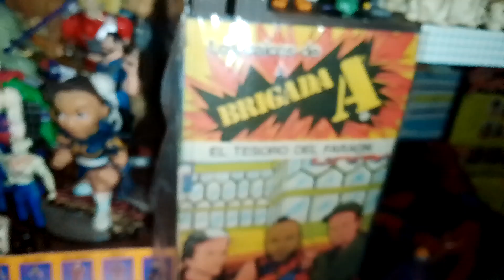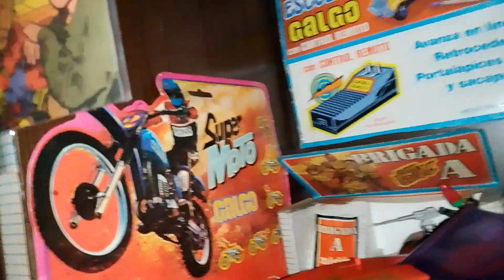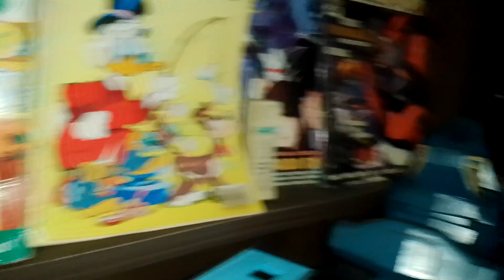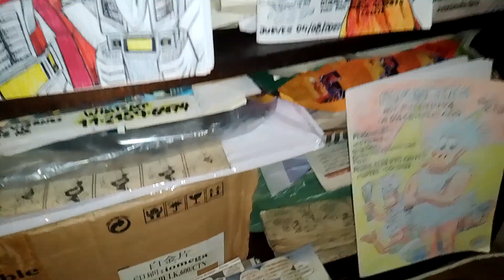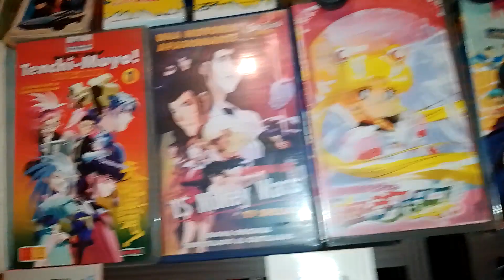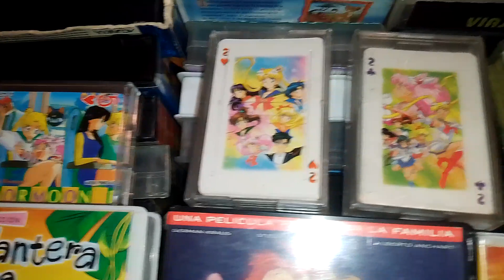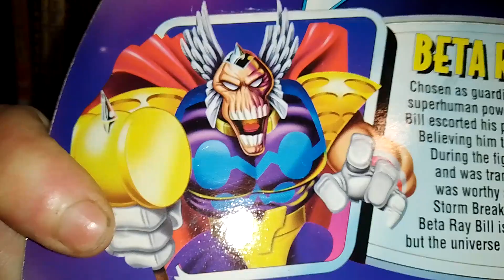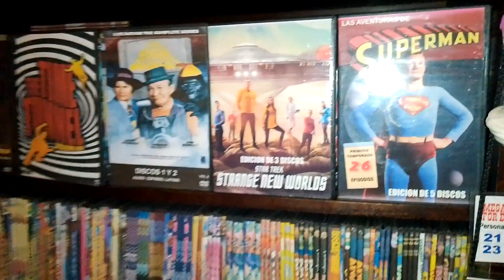EL CUARTEL DE LAS COLECCIONES NUEVO SECTOR DE MIS COLECCIONES (CAP.01 PARTE 2) (FINAL?)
Pronto otra continuacion más,  Así que espero que les haya gustado este video y a esperar otra e tregua más en mi canal. Nos vemos en el próximo video! buen finde para todos!!!
No olviden subscribirse, dejar su like y comentarios.
Ahora sí nos vemos en el siguiente video!!!😀🐶